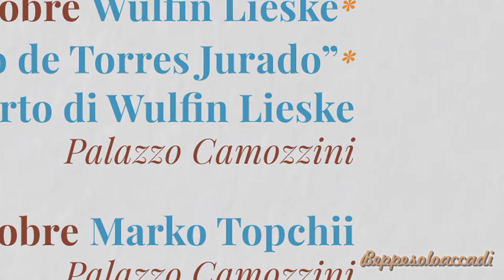4k - Marko Topchii - 2 - Verona International Guitar Festival 2017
Seconda parte - Concerto integrale
27 Ottobre 2017 - Palazzo Camozzini - Verona
Una serata da ricordare, il terzo appuntamento del Festival Internazionale della Chitarra che ha visto protagonista a Palazzo Camozzini il ventiseienne chitarrista ucraino Marko Topchii: ciò che è rimasto alla fine del concerto è un misto di emozioni forti, di ammirazione infinita nelle abilità strumentali e musicali. Al termine di quasi due ore di performance di livello altissimo ci siamo resi conto di aver ascoltato di tutto: dal Rinascimento di Dowland al Novecento di Josè, Rodrigo, Castelnuovo Tedesco, dalla Polonia di Tasman al Paraguay di Barrios Mangorè alla Russia di Koshkin e per ciascun pezzo e ciascun autore, Topchii ha saputo trovare il suono giusto, lo stile adatto, i respiri musicali, anche all’interno dei passaggi più ostici, con naturalezza, caratteristiche che definiscono non solo il grande virtuoso, ma il grande musicista.
Vincitore di un’ottantina di concorsi internazionali Marko Topchii, che si presenta con una mise di disarmante semplicità (pantaloni blu e camicia a quadretti), ha al suo arco alcune frecce di gran pregio, al di là di un talento indiscutibile e fuori dalla norma: una assoluta capacità di concentrazione, una sensibilità particolare per il tocco, una lucidità spaventosa nella lettura del testo musicale che sa poi elaborare e restituire al pubblico sotto forma di grande interpretazione.
Bisognerebbe citare ogni brano eseguito dal celebre Sueno en la Floresta di Barrios alla Fantasia per liuto di Dowland, dai due brani di Rodrigo (Toccata e Invocation et danse) al Capriccio diabolico di Castelnuovo Tedesco, da Introduction et vivace di Nikita Koshkin alle magnifiche Variazioni su un tema di Scriabin di Tasman per terminare con la Sonata di Antonio Josè nella quale ognuno dei quattro movimenti superava il precedente per precisione, musicalità, bellezza del suono